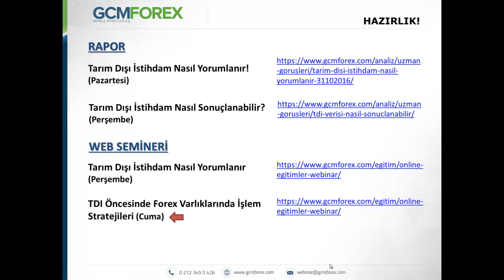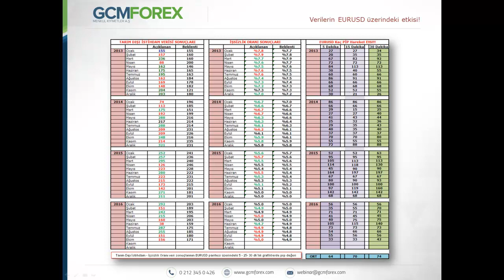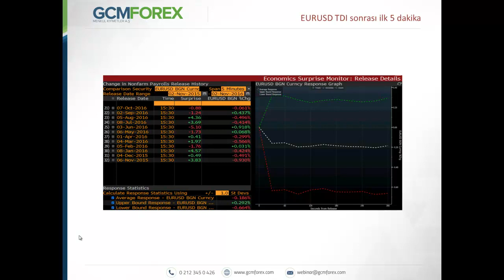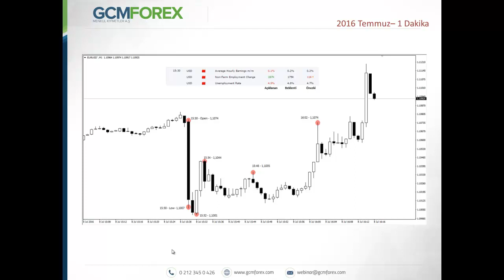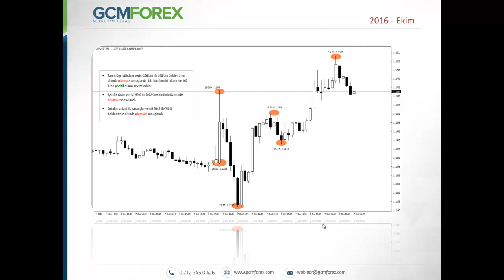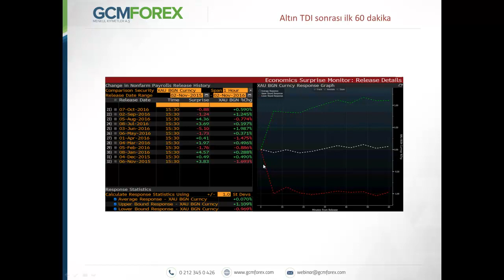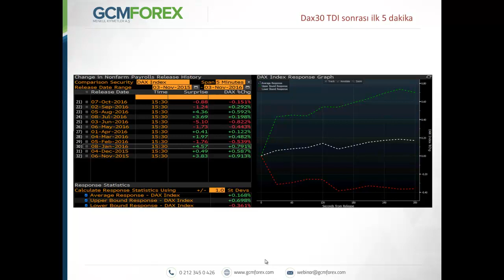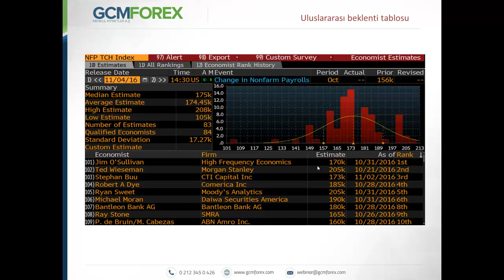TDI Öncesinde Forex Varlıklarında İşlem Stratejileri / Kudret Ayyıldır / 04.11.2016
Trader’ların merakla beklediği ve her sonucunda piyasalar üzerinde derin bir etki bırakan Tarım Dışı İstihdam verisinin varlık fiyatları üzerindeki etkileri nasıl olabilir. EURUSD ve Altın başta olmak üzere çoğu varlık üzerindeki olası etkilerinden bahsedeceğiz.